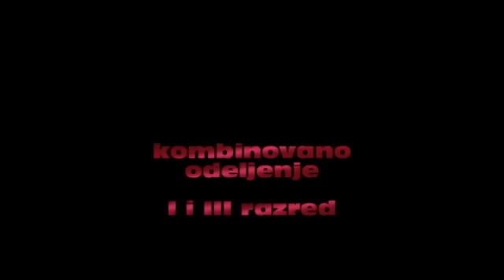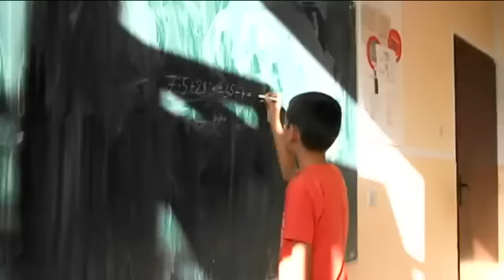Jedna škola a mnogo ljubavi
Dečiji filmski festival KIDS FEST i „Samsung" pozivaju učenike i učenice osnovnih škola da učestvuju u konkursu - SNIMI SVOJ FILM: MOJE ŠKOLSKO... i osvoje vredne nagrade za celo odeljenje.
Ovaj film su snimili učenici osnovne škole Rožina